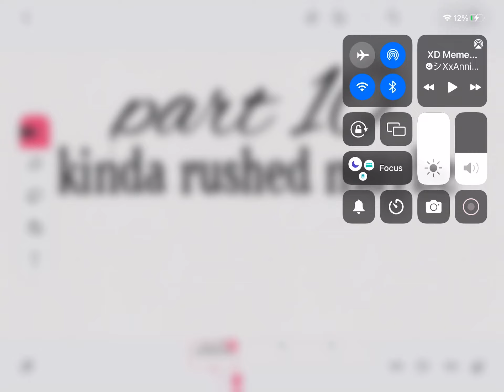Part 10 *sorry if it’s a bit fast*